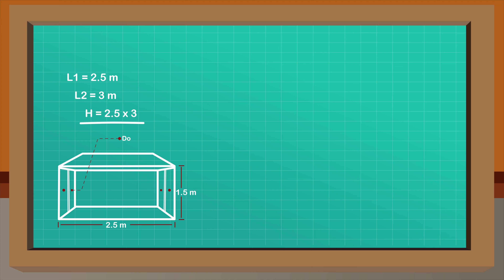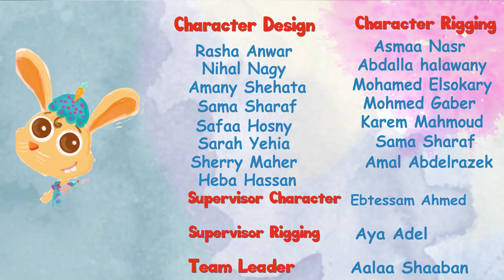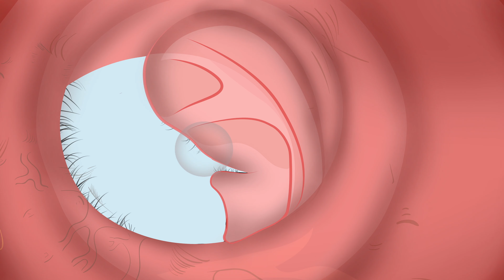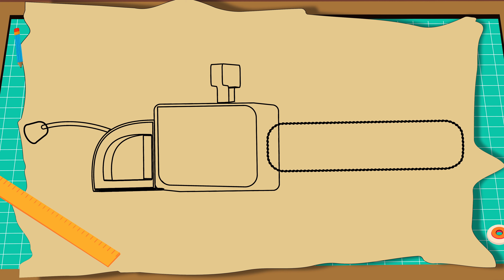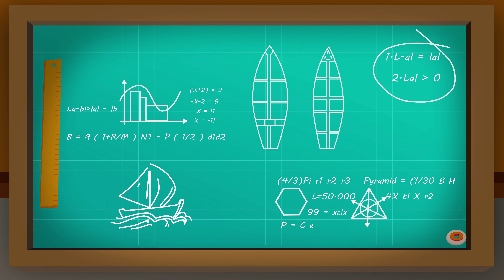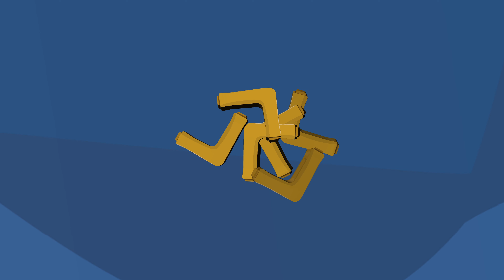Mr. Fox and the Hidden Treasure of the Old Tree | Stories for Kids | Animated Stories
Mr. Fox and the Adventures of the Forest: Embark on exciting adventures in the heart of the forest with Mr. Fox.

🌠 Featured Videos 🌠